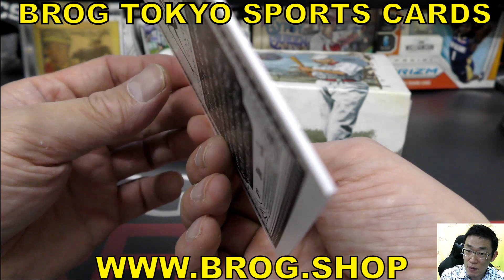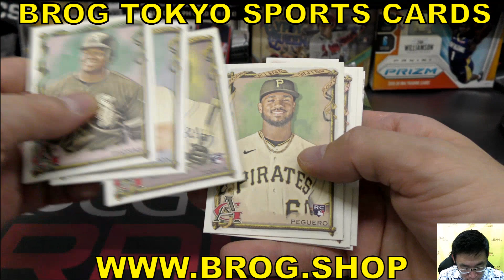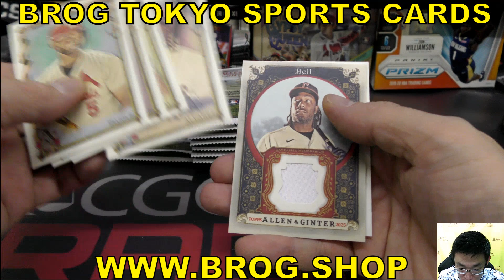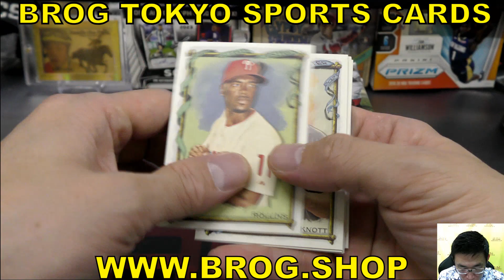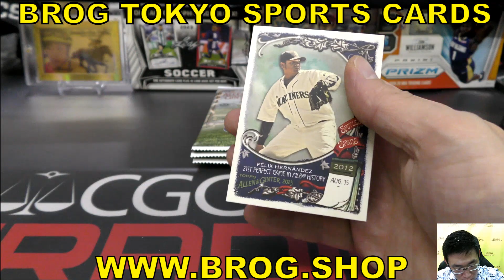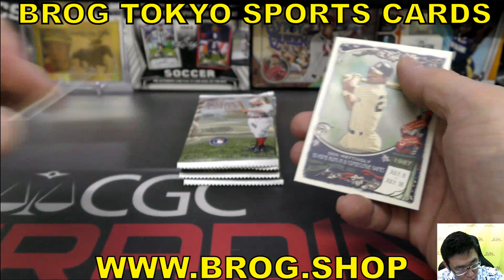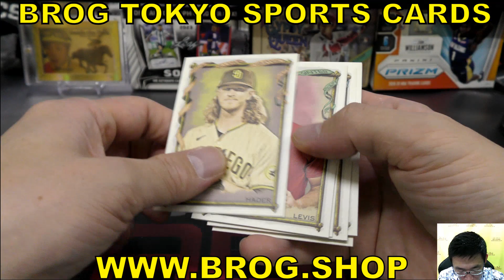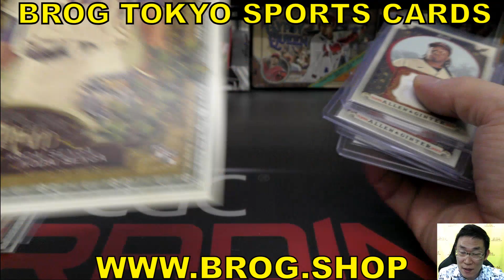Hiromi BGBPB MLB 2023 TOPPS ALLEN AND GINTER Baseball 大谷翔平 メジャーリーグ 野球カード BREAKS BROG水道橋店 トレカ開封動画